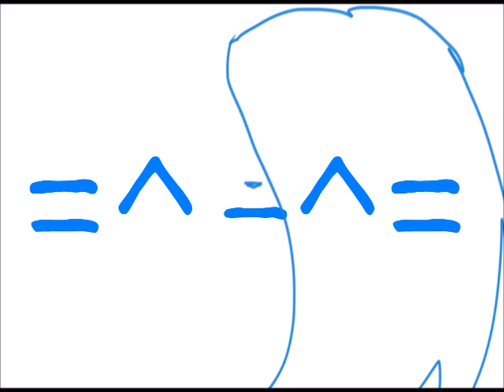NEVERMIND. (Closed)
Note:  YOU WILL NEED SKYPE. Hangouts and Discord will also work but i recommend Skype.

UPDATE
The missing characters are 5 guys. (No i do not mean for the entire series i just mean for episode 1)

ALSO THANK YOU FOR 200 SUBS, I WILL DO A SPECIAL ON THAT!